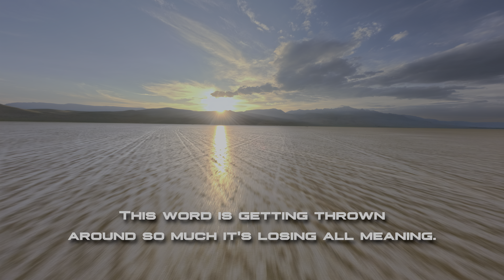Breaking Down 'Cinematic' FPV: A Rant & Solution - Cult of Color Highlight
Are you tired of FPV videos being labeled 'cinematic' without truly embodying cinematic qualities? In this video, I dive into a much-needed rant about the current state of 'cinematic' videos in the FPV community. But it's not just a rant; I'm bringing a solution to the table.

As a professional colorist, I've noticed a gap in the understanding and application of true cinematic principles, particularly in color grading. That's why I'm using this platform not just to voice my concerns but also to invite you to 'Cult of Color' - a series offering free, unsponsored training focused on elevating your videos to a genuinely cinematic level.

What's Inside:

A compilation of truly cinematic FPV clips.
My commentary on what makes a video 'cinematic'.
An invitation to learn and improve with 'Cult of Color'.

Free training in cinematic video focusing on color grading.
Be a part of a community that values true cinematic quality.
If you're serious about your FPV footage and want to step up your game, this video is a wake-up call. Let's redefine 'cinematic' in the FPV world, starting with color grading.